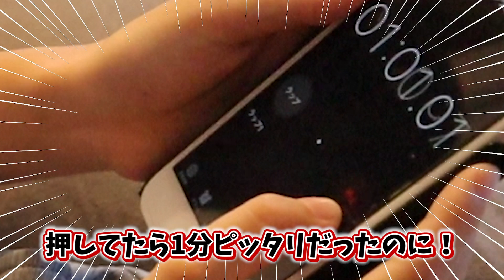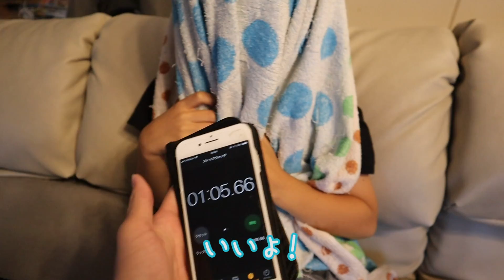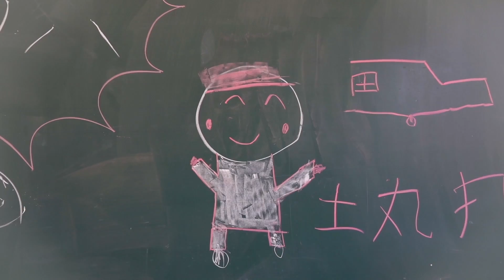兄のいたずら？ゲームの時間はオレが決める！納得のいかない弟たち・・・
ゲーム大好きな弟たちにゲームの時間を決めるいっくん！
そんな兄には納得のいかないbrother4キッズ・・・。

ブラザー4 小学校！今日の先生もすごいです‼️小学2年生が先生になるとこんな授業になってしまう。

世界一受けたくない授業はコレだ！ブラザー4小学校 過去最高にくだらない授業がこちらです！